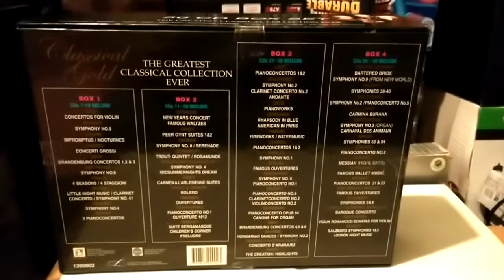CLASSICAL GOLD 50 CD COLLECTION BOX SET Compact Disc Box 13.11.20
CLASSICAL GOLD 50 CD COLLECTION BOX SET Compact Disc Box. This compact disc box set is not played in this video. 13.11.20